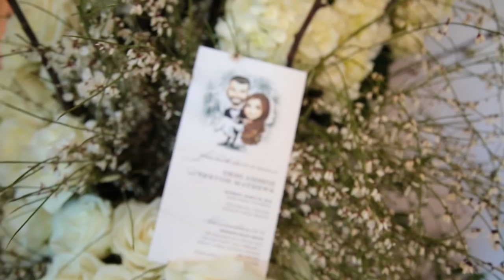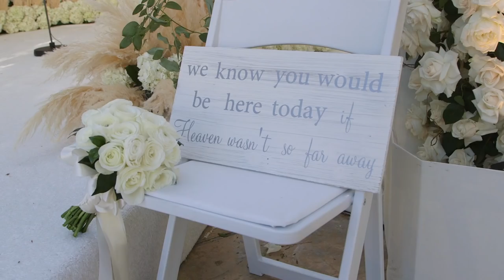OUR DREAM WEDDING | Demi + Trevor Mathews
Here is a highlight of our wedding video! We had to change the music for copyright reasons but we hope you all enjoy as we did on the happiest day of our lives!